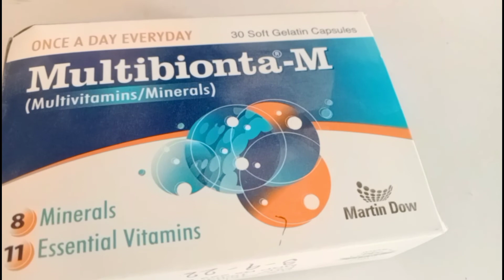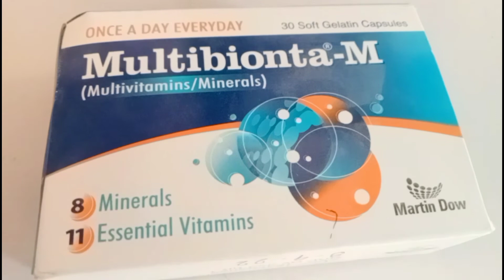multibionta m capsules benefits in urdu~multibionta-m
multibionta m capsules benefits in urdu~multibionta-m capsules uses in urdu capsules multivitamins

How To Use Multibionta M capsules| Benefits Of Multibionta Supplements| In Urdu Hindi Ali Clinic

Multibionta M Capsules Benefits In Urdu | Multibionta Capsules Benefits In Urdu

Ali Clinic
Medicine Deck

Composition and Active Ingredients
Multibionta Injection & Capsule, is composed of
the following active ingredients (salts)
VitaminA
Vitamin D3
Vitamin B2
Vitamin B6
Vitamin B12
Niacotinamide
Calcium-D-Pantothenate
Overview
Multibionta Injection & Capsule, is used for Gray
hair, Mental problems, Vitamin a deficiency, Eye
problems, Skin diseases, Vitamin d deficiency, Eye
disorders, Migraine headache,
Hyperhomocysteinemia, Neurological
disturbances and other conditions.
Multibionta Injection & Capsule, works by
facilitating retina formation required for low light
and color vision; increasing absorption of calcium
and phosphorus required for strong bones;
maintaining many tissues of the body to prevent
vitamin B2 deficiency; producing antibodies.

The following is a list of possible side-effects that
may occur from all constituting ingredients of
Multibionta Capsule. This is not a comprehensive
list. These side-effects are possible, but do not
always occur. Some of the side-effects may be
rare but serious. Consult your doctor if you
observe any of the following side-effects,
especially if they do not go away.
1 Muscle weakness
2 Tongue
3 Difficulty in breathing
4 Localized redness
5 Vomiting
6 Headache
7 Nausea
8 Swelling
9 ltching of skin
10 Swelling of face or lips
11 Allergic reaction
12 Scaly skin

Click Here and Enjoy

Other viewer

 JS Medicine: primolutn tablet khane ke kitne din baad
betnelan tablets uses in urdu
nuberol tablet uses in urdu
anafortan plus tablet uses in urdu
britanyl tablet uses in urdu
cortisporin eye ointment uses
dolor syrup
decadron injection in pregnancy in urdu
augmentin 375 mg tablet uses
vega 100 tablets use in urdu
torex ir tablet uses in urdu
basoquin tablet uses in urdu
avsar plus tablet uses in urdu
distalgesic tablet uses in urdu
dollar syrup
broxol dm syrup uses in urdu
anafortan tablet
dolor ds syrup
claritek 250 mg tablet
lactogen recover
multibionta m capsules benefits in urdu
bisleri tablet benefits in urdu
diprocort c cream uses in urdu
anafortan plus
betnelan tablet
cortisporin eye ointment uses in urdu
cetrix tablet
dollar ds syrup
date na aaye to konsi tablet khana chahiye
sambro tablet uses in urdu
inflamatix tablet use in urdu
calcee 1000 benefits in urdu
nuberol tablets
azomax capsule 250 mg uses
nuberol forte tablet purpose in urdu
diagesic p tablet uses in urdu
betnovate n ointment
caricef ds syrup
dexxoo 60 mg uses in urdu
betnelan
betacin-n cream uses in urdu
cicatrin powder uses in urdu
rivotril 2mg tablet uses in urdu
estar tablet 5mg uses in urdu
abocal tablet benefits
bronkal syrup
brufen 400 mg tablet uses in hindi
byscard 2.5 in urdu
sambro
vega 100
nuberol
coferb drop
entox p tablet used for
lactogen recover 1 baby milk powder
primolut n tablet uses in urdu
betnovate n
sedil tablet
period na aaye to konsi tablet khana cha...
amaryl 1 mg tablet uses
avsar 80/5 uses in urdu
itaglip plus 50/500 uses
pried tablet
torex tablet
anafortan
cefiget syrup uses in urdu
erythrocin 250 tablet uses in urdu
cedrox bd 500 mg
citanew tablet used for in urdu
betnovate n cream
lactogen 1
augmentin bd 1000 mg uses in urdu
brophyl syrup uses in urdu
klaricid 250 mg uses
bisleri tablet
calciump syrup
diagesic p tablet
bisleri syrup
burnol
burnol cream uses
estar
evion 400 khane ke fayde
period aane ki tablet pakistan
primolut n tablet uses
bismol syrup uses in urdu
cedrox capsule 500 mg
COvam tablet 5/80 uses
claritek tablet uses in urdu
klaricid tablet uses in urdu
primolutn tablet khane ke itne din baad.